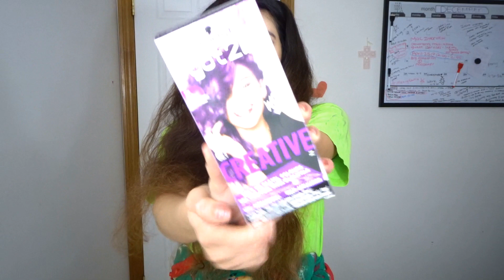DYING MY HAIR PURPLE WITH BOX DYE! (BROWN TO PURPLE)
HEY guys! Its QUEEN. I'm BACK and I'm BETTER!  SOooo, IN TODAY'S VIDEO, we are going to be dying my hair PURPLE! I really hope YOU QUEENZ enjoy.

JOIN THE QUEEN TEAM AND SUBSCRIBEEEE BECAUSE ONE DAY WE WILL BECOME THE BEST TEAM ON THE INTERNET !

# QUEEN TEAM

LIKE ALWAYS QUEENZ, I'LL SEE YOU GUYS IN MY NEXT VIDEO!
BYE QUEEEEENNNZZZZZZZZ 💋💖💕